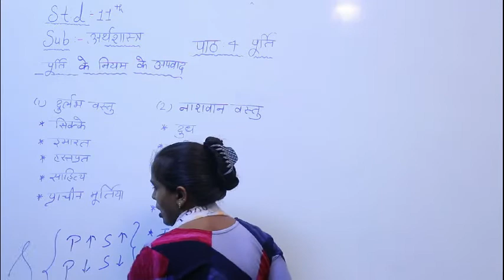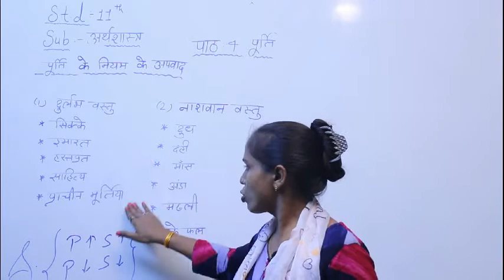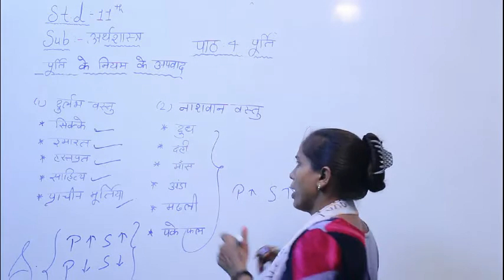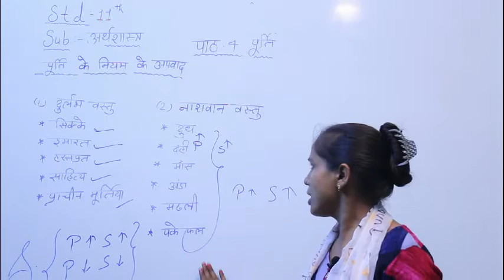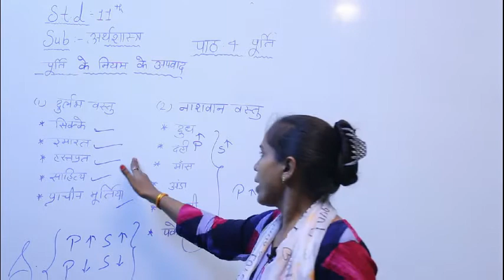कक्षा 11| ECO | पाठ -4| पुर्ति |Part 11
कक्षा 11| ECO | पाठ -4| पुर्ति